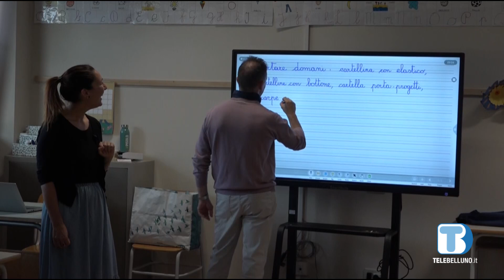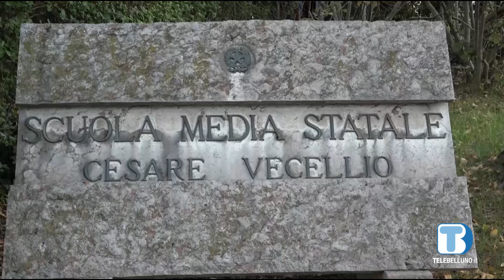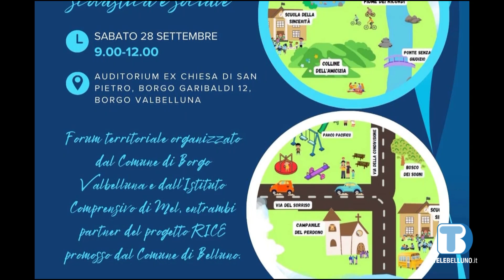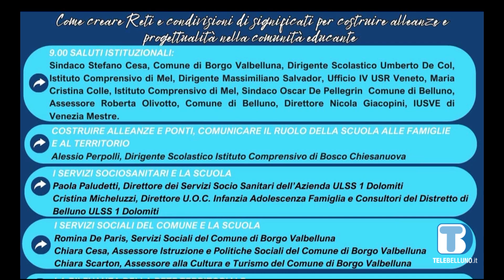Alleanza scuola e territorio, sabato a Borgo Valbelluna il forum aperto alla cittadinanza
Insieme
Ospiti della puntata Umberto De Col, dirigente IC Mel e Maria Cristina Colle, collaboratrice dirigente IC Mel